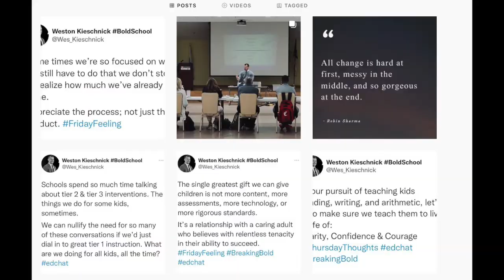3 Questions on Educators that Inspire with Weston Kieschnick - The InnovatorsMindset Podcast